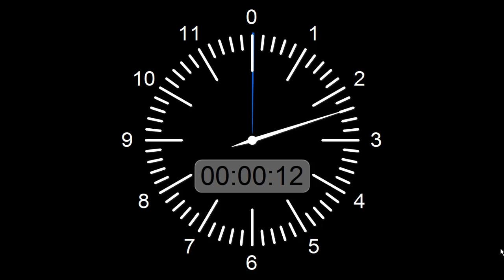Đồng hồ đếm ngược 2 giờ có âm thanh, 2 hour countdown timer with sound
Đồng hồ đếm ngược có âm thanh tích tắc dễ ngủ báo thức, hẹn giờ làm việc, các bạn đăng ký kênh để  tải về sử dụng, 2 countdown timer with sound, you download to use
Chào mừng quý vị và các bạn đến với kênh quangngan channel